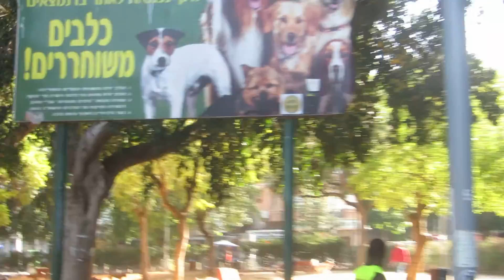Gan Meir (Meir Garden) Dog Run Park - Tel-Aviv Israel